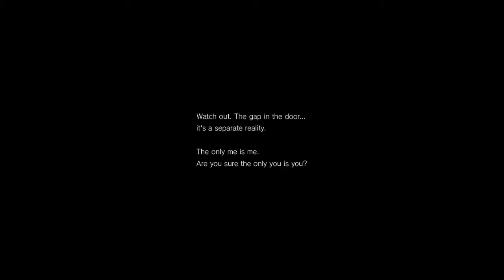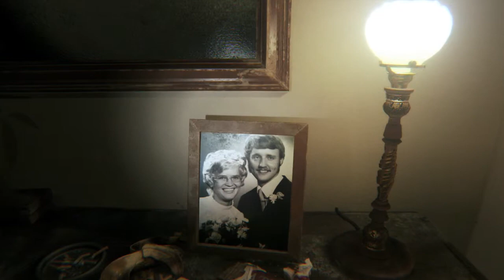SILENT HILLS P.T DEMO #1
HELLO GUYS. HERE'S MY PLAY THROUGH ON THE NEW SILENT HILLS P.T DEMO.